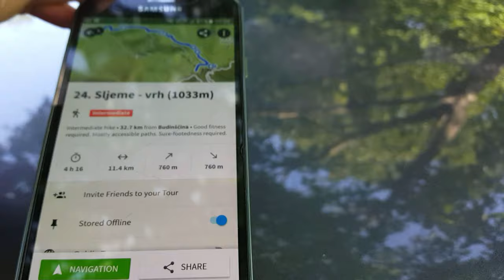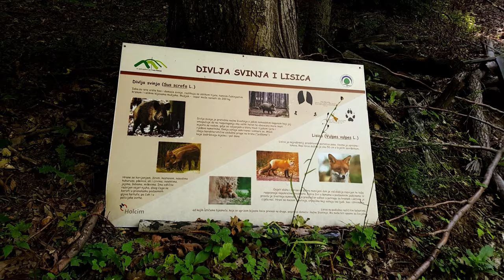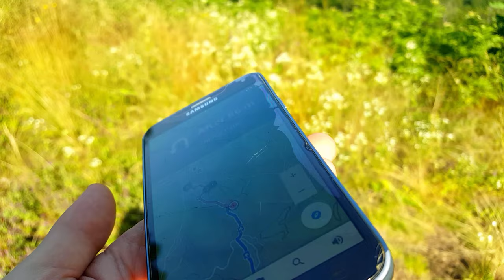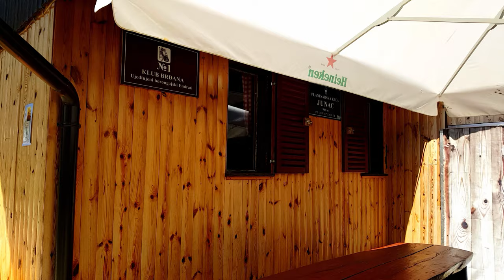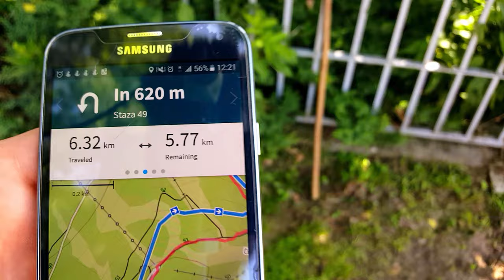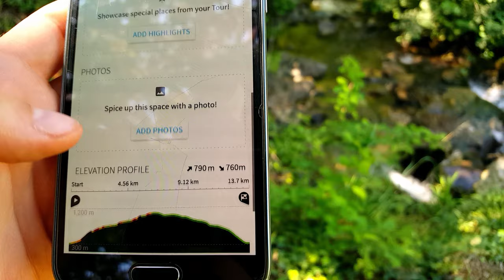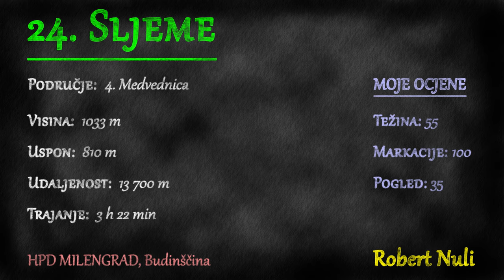Sljeme, Medvednica, 1033m - planinarenje [24. VRH iz serijala SVI HRVATSKI VRHOVI]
Posjeta 24. vrhu iz serijala SVI HRVATSKI VRHOVI, Sljemenu visine 1033m.

Vrh se nalazi u regiji 4. Medvednica prema klasifikaciji Hrvatskog Planinarskog Saveza.

Početak se nalazi pokraj mjesta Gornja Bistra u Zagrebačkoj županiji.

MOJE OCJENE
1. Težina: 55
2. Markacije: 100
3. Pogled: 35

🆘 PODRŽITE MOJ RAD, Veliko Hvala 🆘
Bitcoin: [ 14yyb87SSpzXpLnoXCa9ff6kLY5oEJjUwP ]